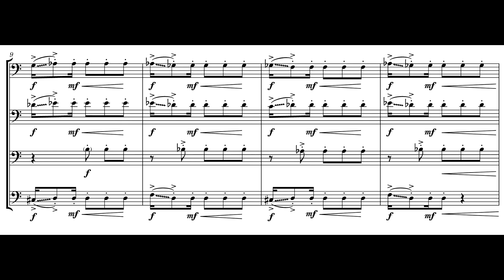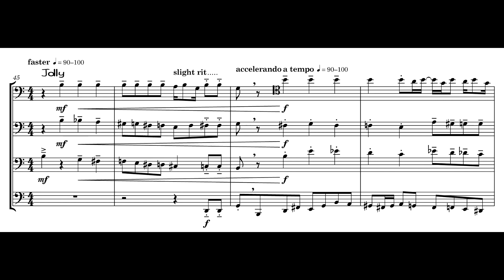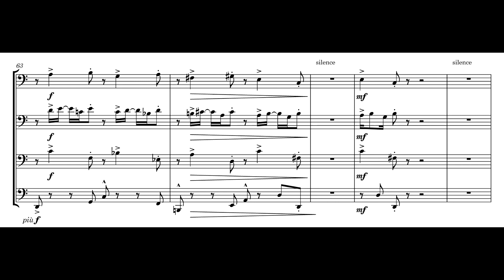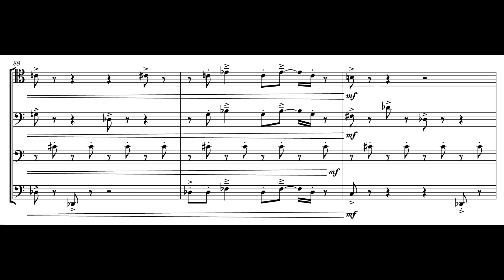*ITF 2022 WINNER* 'Lunch Time' for Trombone 4tet - Original Composition by Adam Schreiber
Adam Schreiber - "Lunch time" (2021)
performed by Adam Schreiber (trombones)

I wrote this piece last year and an earlier version of it was premiered on my senior undergraduate composition recital last April
I recorded this version in November 2021 after only playing trombone for about 10 months. I had to splice multiple takes together to get a clean run but I think this recording turned out alright all things considering. Constructive criticism/ feedback is totally welcome. I probably used the wrong type of microphone for recording brass up close but it's all I had at the time. rip. Next time I'll maybe use a ribbon mic to record brass instead of a pencil condenser. I had the gain turned all the way down and it was still getting tons of signal.

The name "Lunchtime" came from a conductor/professor in my undergrad who had an odd sense of humor. On several occasions, we would have long orchestra rehearsals that ended late at night - like 8 or 9 pm - and on his way out of door of the building, the conductor would exclaim, "Time for lunch! lol." He said this at least 2 or 3 times, each time chuckling to himself despite no one else laughing or getting the joke. For some reason, this stuck with me.

This short but very fast-moving piece was originally the 5th and final movement in an overly-ambitious multi-movement work for trombone quartet that I never finished called "Honkin' Horns." It's got cool grooves, fast changing harmonies, cheeezy ragtime vibes, cheeezy british brass band vibes, dubstep? Basically, I tried writing a piece that had things I like but also tons of things that trombonists love: playing glissandi and blasting cool chords at Fortissississimo together - Bruckner style!
The previous movement before "Lunchtime" had all 4 players blowing their horns through woodwind mouthpieces for 3 minutes before transitioning attaca into this movement. That concept remains in the opening bass trombone solo where the player must use a tenor sax (or bass clarinet or bari sax) mouthpiece (and reed + ligature) to make that cool dubstep sound on their instrument before the real music begins.

In early 2020 while studying composition at ECU with Jose Martinez, I started sketching ideas for a brass quintet, largely inspired by Jacob Druckman's "Other Voices." Then the pandemic happened and everything changed, leaving me to set aside the brass quintet for a while. Finally, after months of being in lockdown and being inundated with nothing but negative and depressing news, I decided to quit all social media and try to learn a new instrument. In December 2020 after consuming hours of low brass orchestral excerpt videos on youtube during lockdown, I was inspired to buy a cheap trombone on facebook marketplace. I started learning on my own via youtube videos and trial+error. The idea was not to become a great trombonist, but rather to have fun, keep myself from going crazy, and to help myself as a composer and a cellist to better understand how to write for brass instruments. This as well as a masterclass/reading with trombonist William Lang helped inform my compositional choices for writing a trombone quartet.

After literally months of struggling to find players/ organize rehearsals during the height of the pandemic, I finally managed to get 2 awesome trombonists to multi-track record 2 of the parts each so I could edit them all together and put it on my senior recital in April 2021. The version that they performed was a lot different than the one presented here and was basically unfinished. There also just wasn't enough rehearsal time and the recording suffered as a result.
Months later, I had graduated college and had a bit more time on my hands but I needed to submit recordings for grad school applications. Out of necessity, I decided I'd try to re-record the whole piece to get it right this time. As fun challenge, I would try to learn and record all 4 parts myself. This required a LOT of practice but it was tons of fun and a great learning experience.
I would say that learning trombone helped get me unstuck out of my initial COVID - rut and helped get back to being happy, healthy, and extremely productive. I wrote a ton of music in 2021 that I'm very proud of and the trombone quartet was the spark that lit that fuse.

Equipment:
Holton TR602 - Vincent Bach 12c mouthpiece
Yamaha YSL 448G - Yamaha 48L mouthpiece
Rode NT5 matched pair
Scarlett 2i2
Ableton Live 11
Dorico Pro 3.5
Sony Vegas
clarinet mouthpiece/ligature/reed for the beginning part

Big thanks to everyone who helped me with this project from start to finish:
My composition teachers Jose Martinez and Ed Jacobs,
William Lang for giving me the inside scoop on trombone writing,
Tim, Marshall, and prof. Matthew Driscoll of the ECU trombone studio